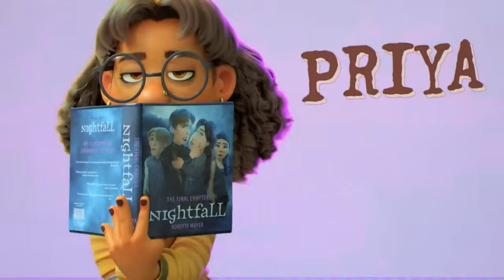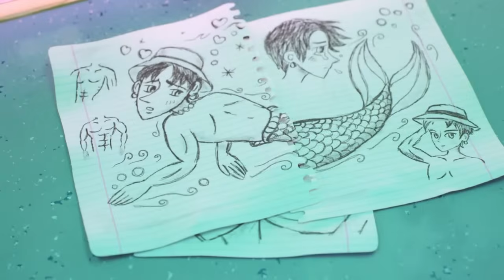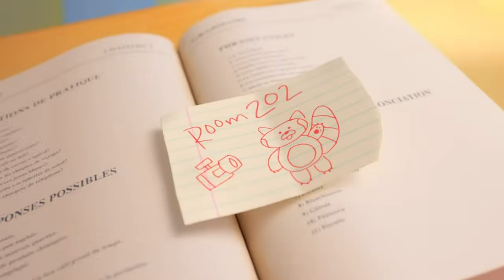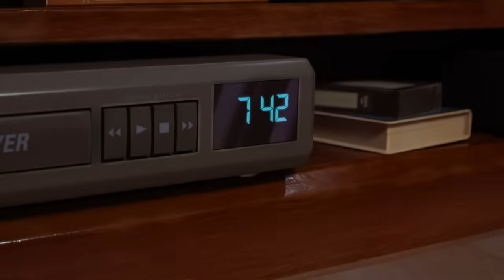ملخص فيلم الباندا الحمرا الكبيرة مدبلج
يستعرض الفيلم حكاية فتاة مراهقة
تتحول إلى باندا حمراء عملاقة عندما تتحمس